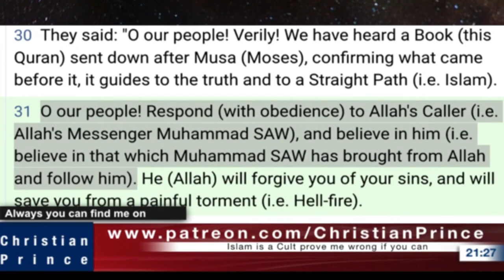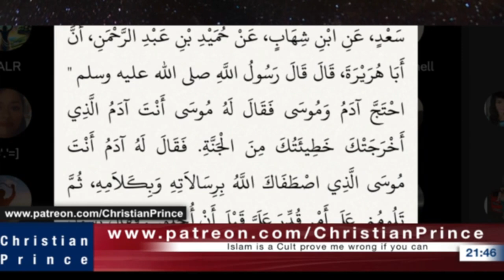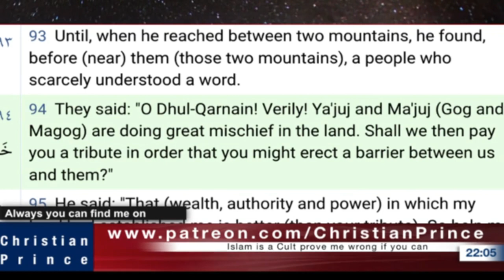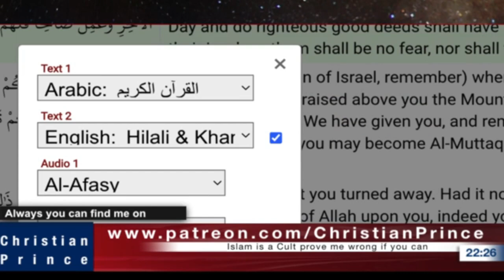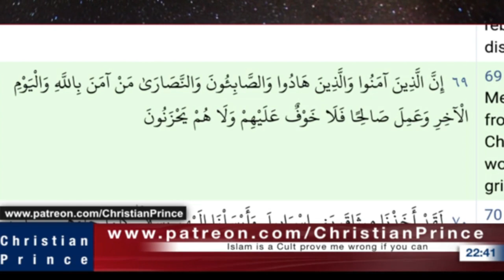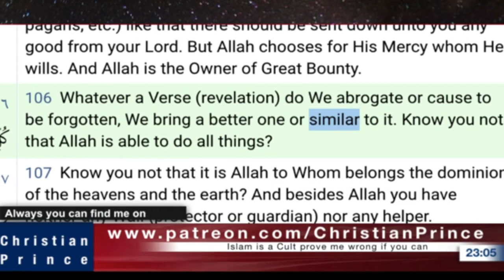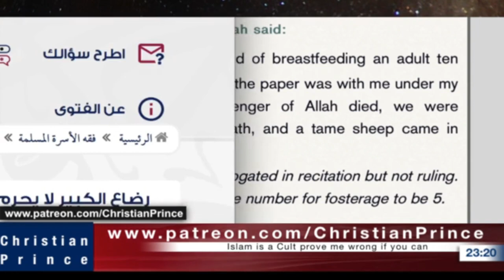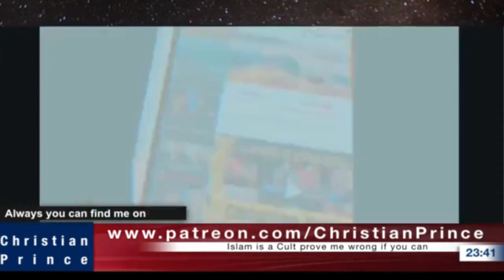Christian Prince Re-Runs: You Cannot be More Foolish Than Candace Owens, Part Two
They open the Quran and find things to discuss. Why will Christians going to Heaven, according to Islam? Some contradictions are pointed out. CP then takes another call and discusses the setting place of the sun. Can Allah be wrong? More calls come in. Other topics are discussed including destiny in Islam and abrogation of the Quran.